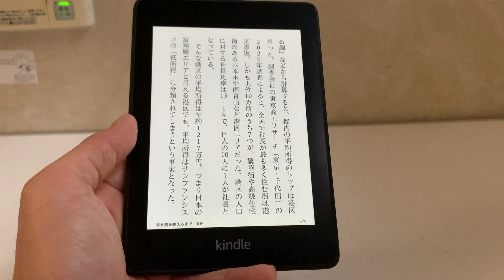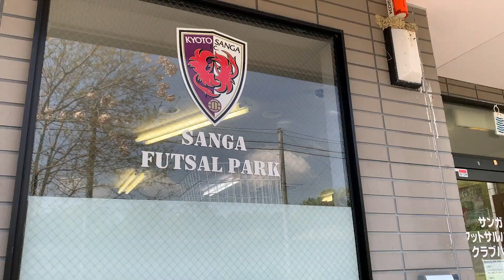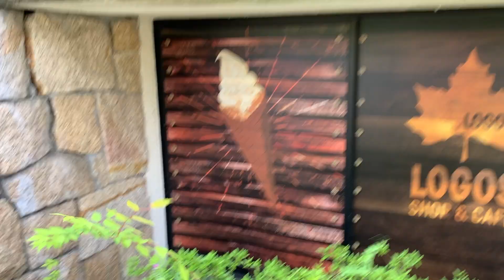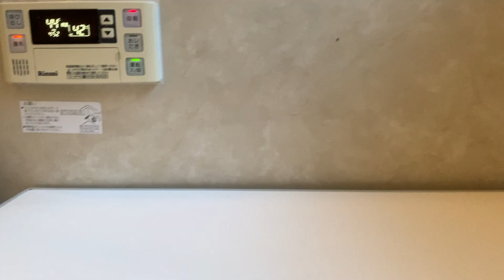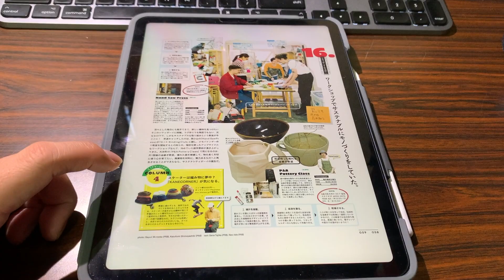【休日ガチ勢】40歳副業ブロガーの週末ルーティンVol.1【4月中旬の仁和寺御室桜＆サンガサッカー教室】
一度きりの人生を最大限に楽しみます
7歳男児&4歳男児の父親をしつつ
副業として毎日更新のブログ運営をしています。

本業は損保業界で事故対応責任者&関西ブロック統括
バンド+ライブハウスで生活→30歳で音楽業界から損保業界へ異例の転職成功
毎朝5時起きの朝活ガチ勢です